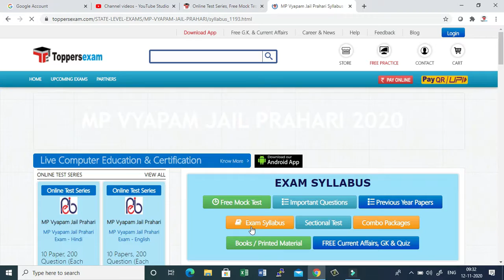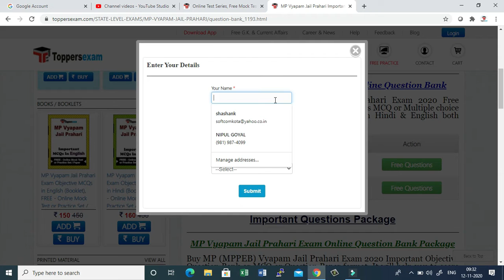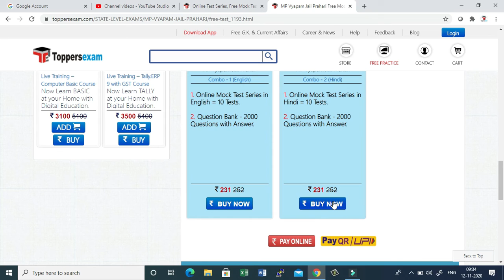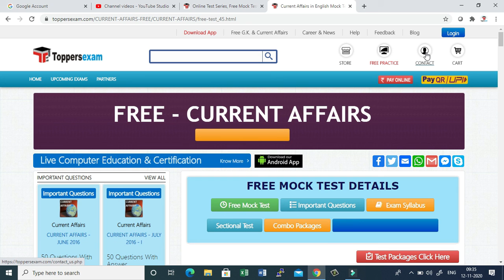MP Vyapam Jail Prahari Free Online Mock Test Series , Important Questions , Update Syllabus,